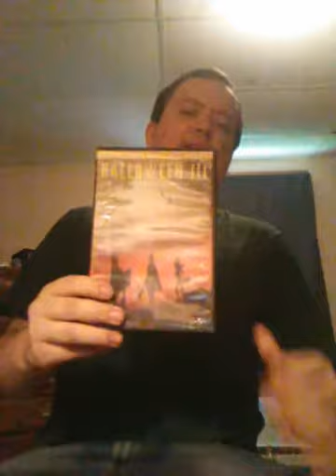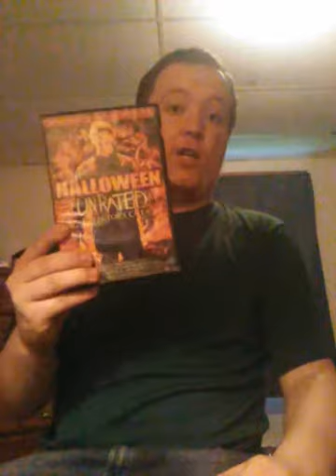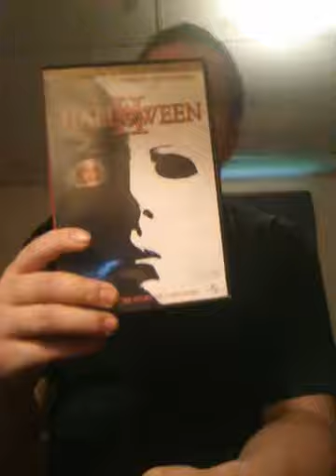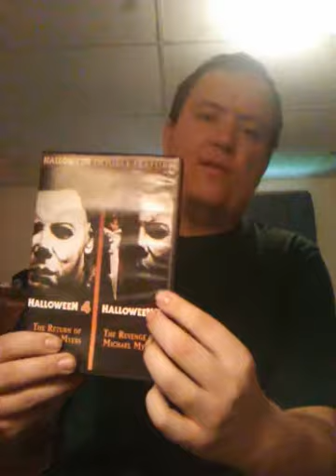Ranking the halloween movies from worst to best